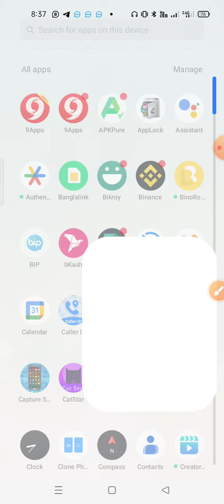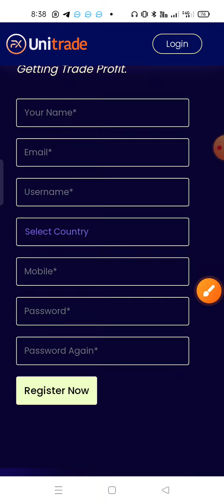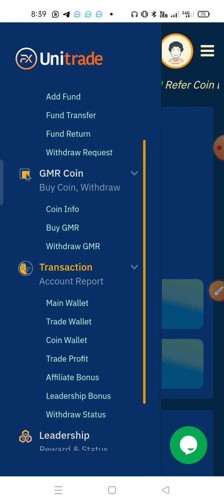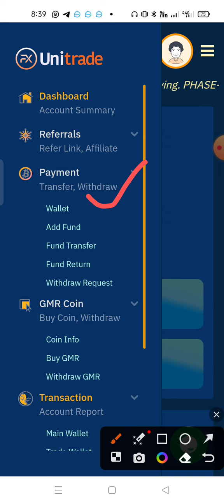💰Fxunitrade দুর্দান্ত বোনাস নতুন একাউন্ট করলেই ২০২৩ A to Z?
💰Fxunitrade New create বর্তমান এর সেরা নতুন ইনকাম সাইট প্রতিদিন ইনকাম দেই কোন লস নাই ১ মিনিট উইথড্র.
☑️Personal contact যেকোনো প্রয়োজনে নিচের নাম্বারে কল দিবেন: 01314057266

... Fx unitrad.com.
এই কম্পানিতে ডিপোজিট  করলে যেভাবে আমরা লাভ পাই প্রতিদিন।তার একটা চাট নিম্নে দেওয়া হল।
১| ২৫ ডলার৷ ০.৩১ ডলার
২| ৫০ ডলার৷ ০.৬২ ডলার
৩| ১০০ ডলার ১.২৫ ডলার
৪। ২০০ ডলার ২.৫০ ডলার
৫। ৫০০ ডলার ৬.২৫ ডলার
৬। ১০০০ ডলার... ১২.৫০ ডলার
৭।২০০০ ডলার. ২৫.০০ ডলার
৮।৫০০০ ডলার. ৬২.৫০ ডলার
 এই ভাবে যত টাকা ডিপোজিট করবো তার  ১.২৫ % হারে লাভ পেতে থাকবো। তবে আর দেরি কেন আসুন সবাই মিলে ডিপোজিট শুরু করি।
এই কম্পানির টাকা উত্তলন ১-৫ মিনিট এর মধ্যেই সুতরাং টাকা উঠানোর ঝামেলাও নাই। মুল টাকা যেকোনো মুহূর্তে উত্তোলন দেওয়া যায়।...,.
fx unitrade
fx unitrade bangla
fx unitrade new site
fx unitrade diposit
fx unitrade withdrawal
new site fx unitrade
fx unitrading
hilton metal fx
online income
new income site
fx unitrading new account create
new income site 2023
hilton metal fx bangla
fx unitrade new account
fx unitrade ki ?
fx unitrading withdraw
fx unitrade income
fx unitrade deposit
fx unitrade new account create
hilton meta fx new update
mtfe
fx unitrading bangla
new site
hilton meta fx bangla
fx unitrade এ কি বাবে ডিপোজিট করবেন ?
online income new site
fx unitrade withdraw
forex
mtfe scam
fx unitrading new account
নতুন ট্রেডিং প্লাটফর্ম fx unitrade
fxunitrade
sharif360tech
অনলাইন ইনকাম
hilton meta fx bangla review
new account create fx unitrade
gigamax pro
new trading site fx unitrade
online income fx unitrade
fx unitrading diposit
earning site
fx unitrade diposit korbo
hiltonmeta scam review
online incame bd
how to make money online
new site income
kivabe online incame kora jai
unifx
fxunitrade site
fxtuin trad
fx unitrade account create
মোবাইল দিয়ে টাকা ইনকাম
unifi forex
bdcash
hiltonmeta scam
income site
income
hilton meta fx scam bangla
hilton meta forex trading unitrade
hilton meta fx bangladesh
fx unitrading কিভাবে উইথড্র দিবেন
withdraw korbo fx unitrading
hilton meta fx new
fxunitrading
নতুন ইনকাম সাইট
new earning site
usdt bep20
fx unitrade forex usa trading
fx unitrade withdrawa
fx unitrade new site fx bangla
forex trading business
fx_unitrade
fx uni trade deposit
navid bangla tech
trading
trade
fx unitrade full details
crypto
update news hilton meta fx
create fx unitrade
currency
withdraw fx unitrade
official fx unitrade
fx unitrade forex trading
fx unitrade payment
mtfe vs fx unitrade
fxunitrade সাইটে কত ডলারে কত লাভ আসে
forex trading fx unitrade
withdraw
open new account fx unitrade
fx unitrade new account open
fx unitrade new income site
fx unitrade daily profit
today update hilton meta fx
hilton meta fx withdrawal
fx unitrade official update
create new account fx unitrade
অনলাইনে ইনকাম
অনলাইনে নতুন ইনকাম সাইট
ইনকাম সাইট 2023
create hilton meta fx
fx unitrade big update
fx unitrade new earning
fx deposit
fx unitrade bangladesh
fx unitrade কিভাবে ডিপোজিট করা ডলার তুলে নিবেন ?
new account create fx unitrading
fx unitrading new site
scam site
online earning site
how to withdrawal from fx unitrade
new account create
fx unitrade open account
hindi new income site
বাংলা ইনকাম সাইট
নতুন ইনকাম সফটওয়্যার
অনলাইনে ইনকাম সাইট
income korbo fx unitrade
binance trading
fx unitrade password recovery
fx unitrade create account
sharif 360 gaming
hiltonmeta fx scam
online income new site bd
day trading forex
best scalping strategy forex
forex market
it firm bd
hilton
hilton metal fx deposit
forex trading strategy for beginners
easy forex scalping trading strategy
today profit fx unitrade
forex trading site
hilton meta fx new update bangla
grow crypto
notun site income
fx creat account
fx unitrade details
hilton metal fx update news
hilton metal fx official
fx unitrade 2023
fx
fxuni
fx account creat
fx new site
fx news
অনলাইনে ইনকাম করব
হিল্টন মেটা আপডেট
হিল্টন মেটার সর্বশেষ আপডেট
shorts
viralvideo
short viralvidep
promiwedding
প্রমি আপুর বিয়ে
তৌহিদআফরিদীর বোনের বিয়ে
afridirbonerbiye
promi
vlog111
afridivlog
afridi
tawhidafridi